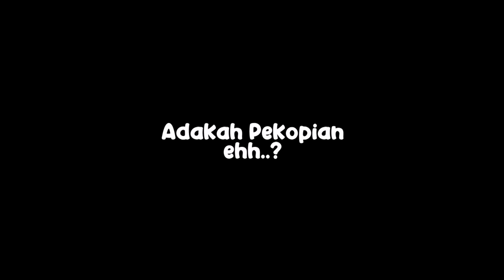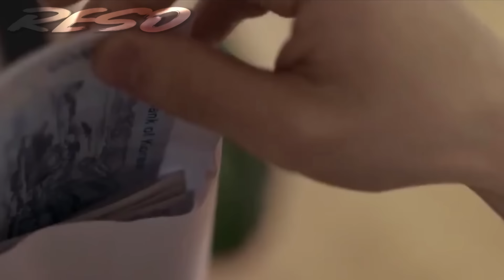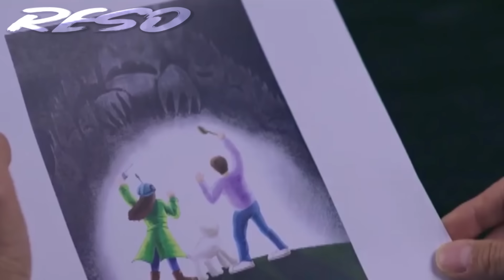🔥KETIKA SEORANG PENGANGGURAN TERHINA MENAKLUKKAN GADIS KONGLOMERAT‼️ Kisah Romantis Drama Korea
KISAH ROMANTIK FOR YOU!!

She's from another planet 2023! ialah film drama Korea yang berkisah tentang seorang pria pengangguran tak sengaja melihat gadis cantik kaya raya sedang melakukan hal aneh disebuah taman, dan karna penasaran ia pun mencoba datang mendekat alih alih mulai saling kenal satu sama lain namun perkenalannya tak seindah yang dibayangkan!

Maaf atas kekurangan & keterlambatan:
Periset:
ceps

Penulis Naska:
ceps

Pengisi Suara:
ceps

Editor:
ceps

Uploader:
ceps

Alur cerita film Drama Korea She's from another planet 2023!